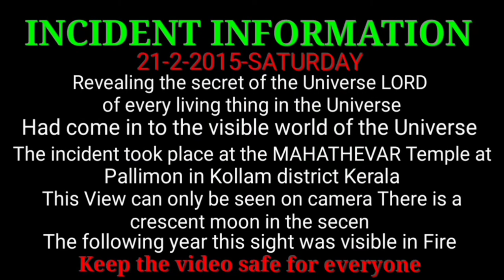PALLIMON SREE MAHADEVAR TEMPLE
VIEW INTERNATIONAL. INFORMATION DEPARTMENT.